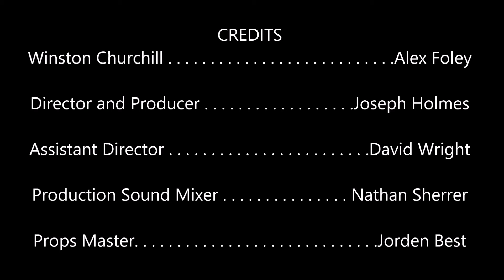Churchill on Socialism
In this week's episode of Churchill on Everything,  Sir Winston Churchill applies his timeless wisdom and wit to the issue of Socialism.